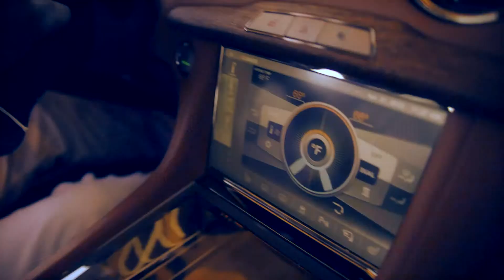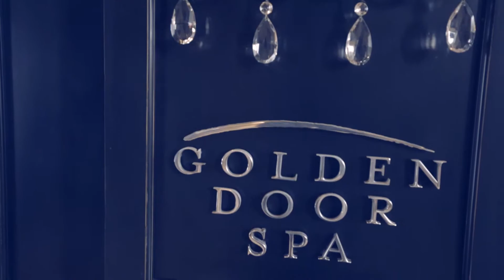GoBig Films 2013 Demo Reel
A compilation of some of the projects I've filmed and edited recently.